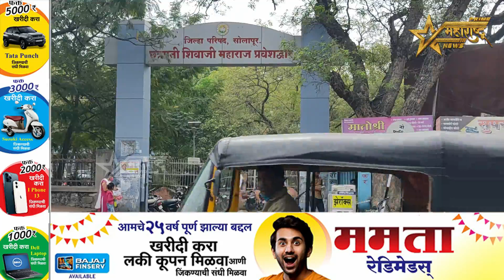सोलापूर झेडपी शिक्षणसह २० कर्मचाऱ्यांवर कारवाईचा बडगा ; सीईओ स्वामी आक्रमक...!